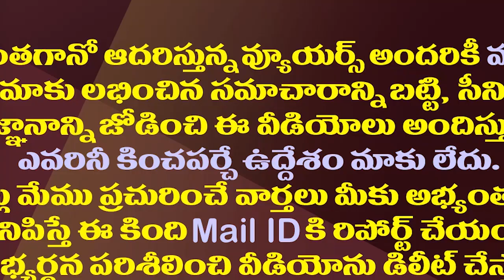చంద్రబాబు ఎమ్మెల్సీ వ్యూహం..టీడీపీకి అంత సీన్ ఉందా?|Will Chandrababu Strategy Work In MLC Elections?